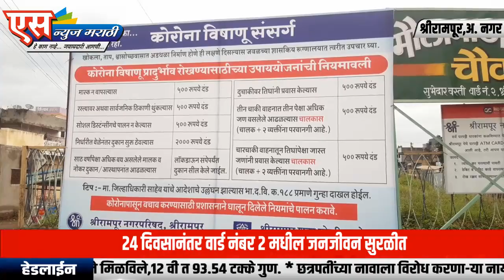वार्ड नंबर २ परिसरातील प्रतिबंधित क्षेत्रा बंदी उठली.|SNEWS MARATHI